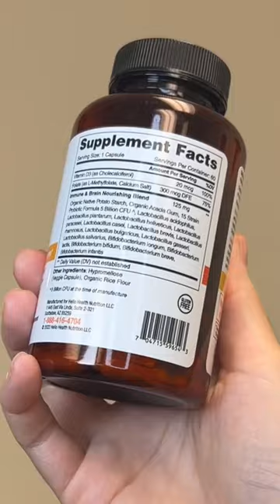Healthy Glow Up: Belly Fat Gone, Strong Immune System, Magnesium Boost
In this video, we delve into a Hello Health testimonial discussing the transformation from belly fat to feeling great, boosting the immune system to become ImmunoStrong, and the benefits of incorporating magnesium into your daily routine. Watch to discover how to achieve a healthy glow up, say goodbye to belly fat, and enhance your overall well-being. Don't miss out on these valuable insights for a healthier you!Watch this testimonial for Hello Health's Belly Great, ImmunoStrong, and Magnesium supplements to hear firsthand experiences with these products. Discover how GetHelloHealth has helped individuals enhance their digestive health, boost their immune system, and increase their magnesium levels. If you're looking to improve your overall well-being, this video is a must-watch!Hello Health helps with PMS symptoms like bad skin and low energy.

Testimonial for Hello Health's Belly Great, ImmunoStrong, and Magnesium